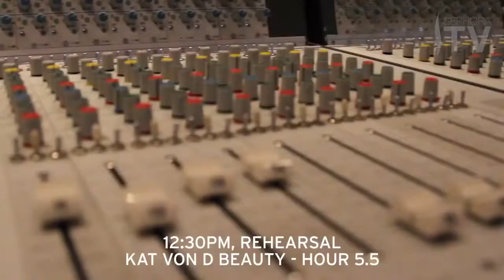Kat Von D's 24 Hour Makeup Challenge Sephora